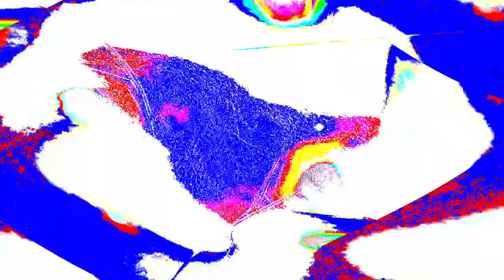[EPILEPSY WARNING] Movie 24 01 11 01h15m34s